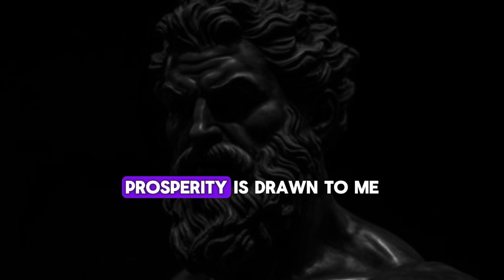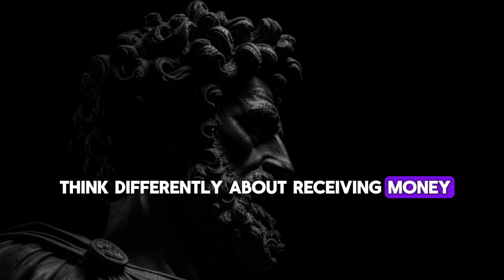DAILY AFFIRMATION FOR WEALTH